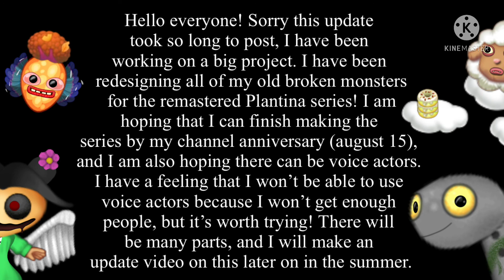My Singing Monsters: Seasonal Decrescendo Update 2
Hi everyone! I hope you have an amazing day, and make sure to have fun!